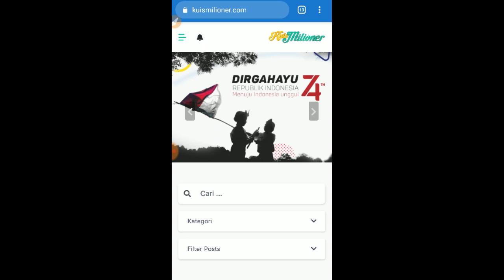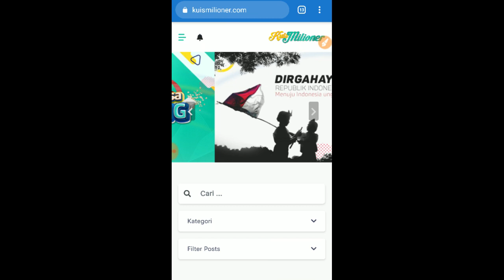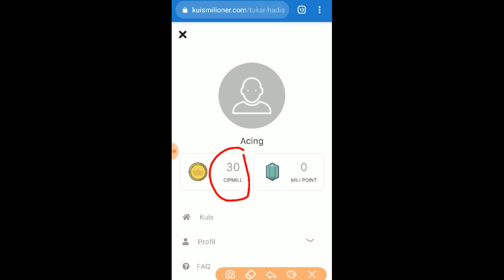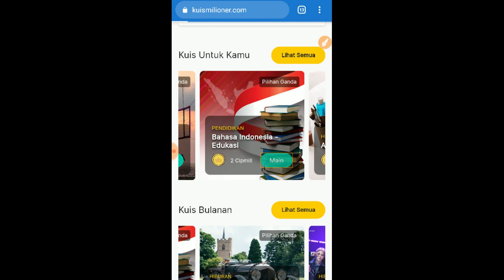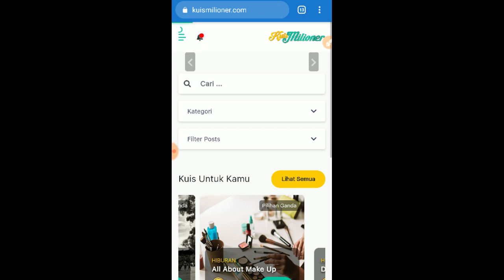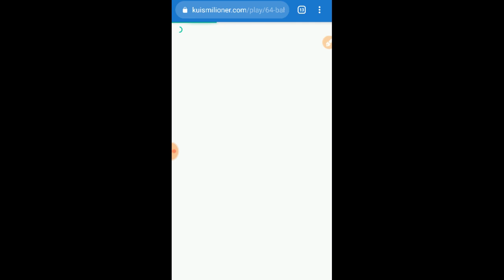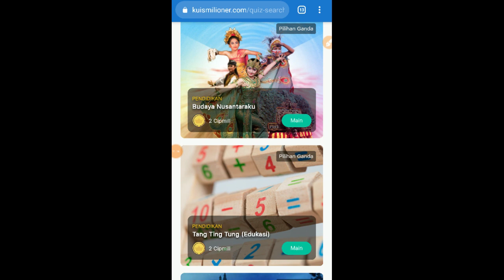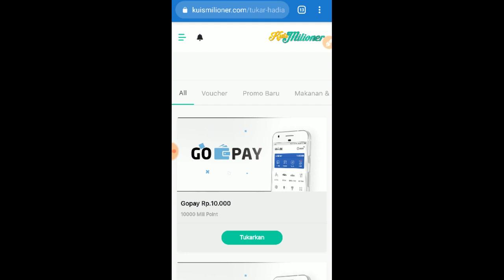PAKET KOMPLIT !! Website baru Penghasil Pulsa,Gopay,Ovo Gratis Termudah 2019..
Pada video kali ini saya akan review sebuah situs penghasil pulsa, gopay, dan ovo gratis. Situs baru ini menyediakan berbagai macam hadian redeem, dan metode pengumpulan poin nya pun juga menarik!. Penjelasan lengkapnya, lihat pada video ini.